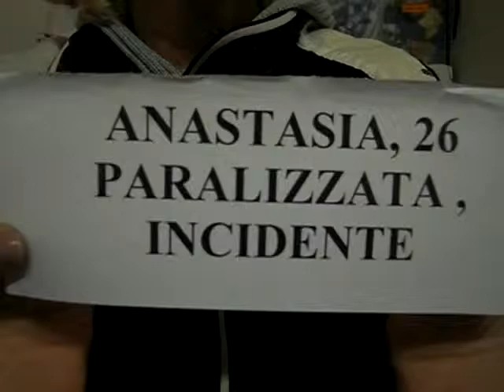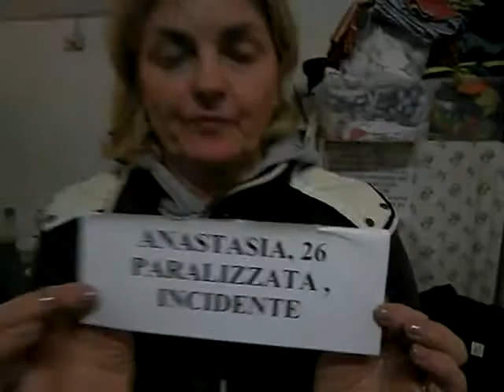Anastasia funzionario di polizia in ukraina rimasta gravemente ferita, preghiamo per lei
era venuta la madre tempo fa e da un po che pregavamo per lei, nel frattempo grazie al Signore gia' operava e ci sono dei miglioramenti, preghiamo ancora.